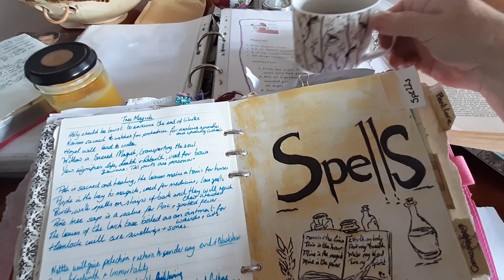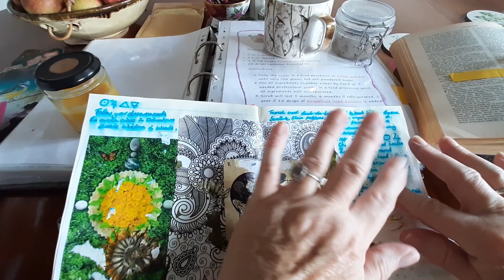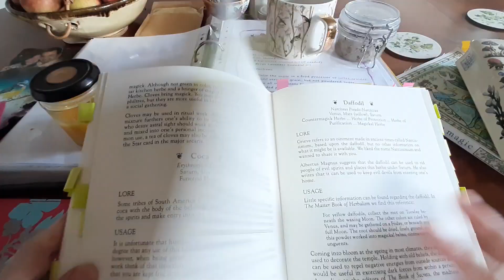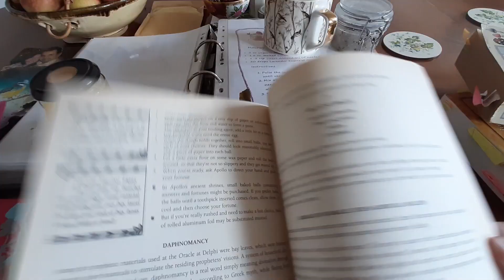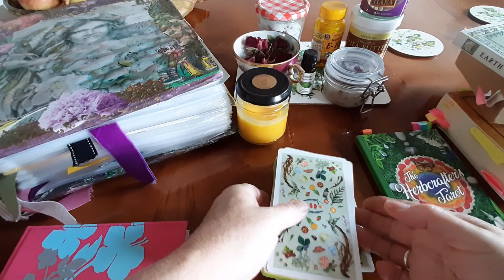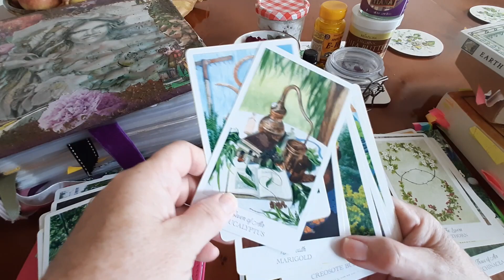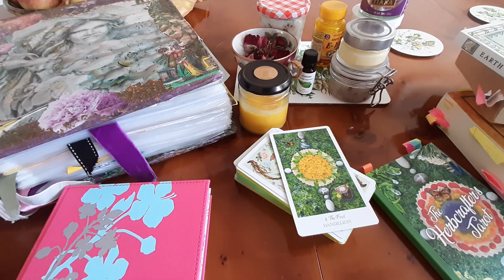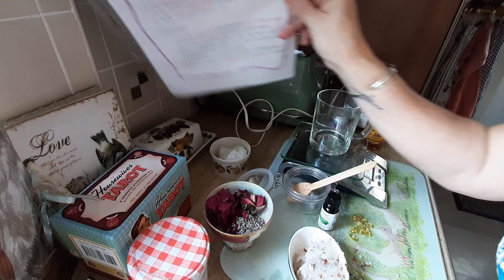'Witchin in the Kitchen' making Salves and body scrubs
Welcome to the Madwitch Kitchen
today I am making a Dandelion Salve and Lavender and Rose body scrub...you will learn far more from watching experts but you can at least see that it is doable by the common ol' garden witch!
much love
Madwitch x